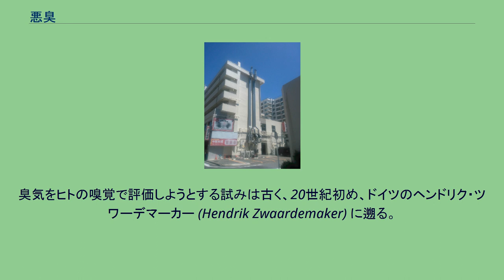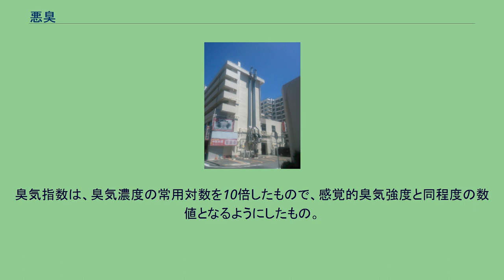悪臭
悪臭（あくしゅう）とは、ヒトに知覚できる臭気のうち不快なものを指す。
公害対策基本法で規定された典型七公害のひとつであるが、「不快」の定義及び数値化が困難で騒音以上に個人差が大きい感覚公害である。
このこともあり、法令による規制対象としての悪臭は、日常生活でいうのとはいくぶん異なるものとなっている。
ヒトの嗅覚は五感のうちでも特に鋭敏であり、本能的、原始的な感覚とされ、未解明の領域も多い。
腐敗した有機物の発する物質を悪臭と感じるのは、進化の過程で死臭による危険の察知や、食物の状態を判断するため発達したものと考えられている。
臭気として知覚できる物質は数十万種はあるといわれ、日常的に「○○のにおい」と表されるものでも、その構成物質は数百に及ぶ。
たとえばコーヒーの香りからは500種の物質が数えられている。
また、ヒトが何らかの臭気を感じた時、それを不快に感じるかどうかは非常に幅が広く、様々な要素が影響すること。
このため、悪臭を定性的・定量的にあらわすことは非常に困難であり、評価から人間の主観を排することができない。
この問題の解決手段として期待されている臭気センサーの開発は、五感を代替するセンサーのなかでは最も遅れている。
これまでに半導体や薄膜、細胞などを利用したものが考案され、製品も市販されているものの、ヒトの嗅覚、特に嗅ぎ分けには追いついておらず、用途は限られている。
焼肉店の排気ダクトの例。
食欲をそそる匂いも、住宅密集地では悪臭となりうる。
腐食性や毒性など有害性の懸念がない場合には、高所へ放出し希釈・拡散する方法も有効である。
発生源は多く、その状態に応じて対応策が講じられている。
特に地域一帯に悪臭をもたらす規模の場合は公害とみなされる。
このほか、身近な臭気も規模は小さいが状況により悪臭となる。
悪臭防止法により、特定悪臭物質の濃度による規制、及びヒトの嗅覚に基づく臭気指数による規制が行われているが、環境基準はない。
このため、発生源を特定したうえで、その敷地境界線上での測定値に基づく発生源対策が中心となっている。
かつて、都市への人口集中を背景として、工場をはじめとする事業場等で使用される材料や製品、廃棄物などから発する臭気が問題となった。
これに対し、測定可能な悪臭「物質」を定め、その濃度について設けた基準を用い、被害を評価する手法が採られた。
規制されている物質には、有毒なものも無害なものもあるが、嗅覚刺激が強かったり、悪臭被害を招きやすい状況から共通して発生する物質のうち、定量的に測定できる物質が選ばれている。
これにより、悪臭に関する苦情件数は濃度規制導入時の年2万件弱から20年を経て年1万件まで減少したものの、複数または対象外の物質による複合臭気（原因物質が特定できない事も多い）、増加する都市型、生活型と表現されるタイプの臭気苦情への対応には限界があった。
そこで、1996年から臭気判定士による測定から求めた臭気指数による規制を行うこととなった。
しかしながら、この改正を境に全国の悪臭苦情件数は急増し、2003年には過去最悪の年2万5千件に達した。
その後減少し、2006年度実績は18805件となっている。
なお、苦情が急増した背景には当時認識が広まった、野焼きによるダイオキシン類生成への警戒感があると見られる。
2000年に環境庁は「におい環境指針」を策定し、環境基準に準じるものとして、臭気環境目標（不快なにおいの低減と臭気に関する望ましい環境の維持・達成）として定性的目標（大部分の地域住民が日常生活において感知しない程度）を設定した。
また、定量的目標の設定に必要な数値化手段の開発が産業技術総合研究所で行われている。
法令上は「不快なにおいの原因となり、生活環境を損なうおそれのある物質」とされているが、香料として食品添加物に利用されているものもある。
法令では、人間の嗅覚でその臭気を感知することができなくなるまで希釈した倍数、から算出される。
臭気をヒトの嗅覚で評価しようとする試みは古く、20世紀初め、ドイツのヘンドリク・ツワーデマーカー (Hendrik Zwaardemaker) に遡る。
日本では1975年、東京都が開発・使用していた三点比較式臭袋法が注目され、やがて全国展開された。
概要は、嗅覚検査に合格したパネル（被験者）に、3つの袋のうちどれかに希釈した臭気試料が入っているサンプルを渡し、どれに入っているか当ててもらう。
パネルの正解率が3分の1まで低下した時点で、希釈により臭気が感じられなくなったと見な...